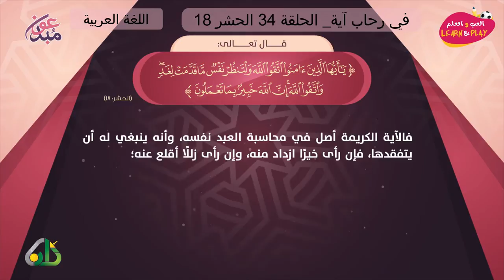في رحاب آية الحلقة 34 الحشر18